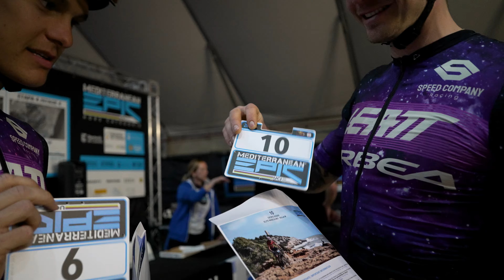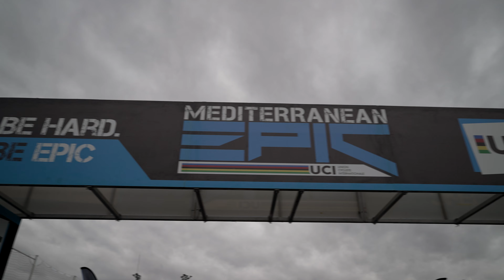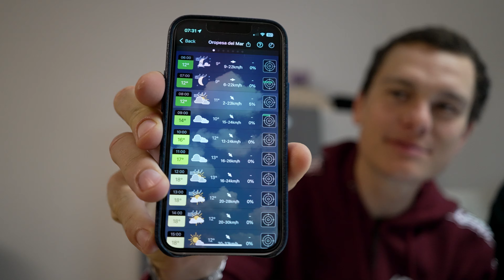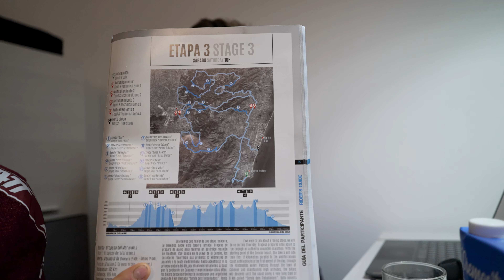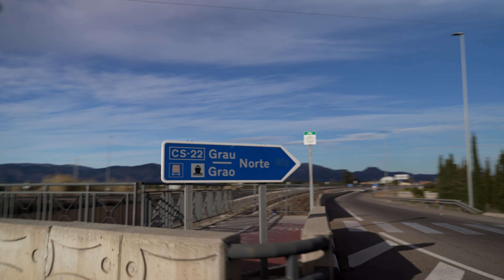SPEED COMPANY RACING Mediterranean Epic Vlog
in February Georg and Lukas raced the first race of the season @mediterraneanepic5319 in Spain. Enjoy their view on this experience.

English subtitles are available from the automated translation.

Fulcrum
Ergon
Sigma Sport
MNSTRY Nutrition
Bollinger Kunststofftechnik
Blub Lube